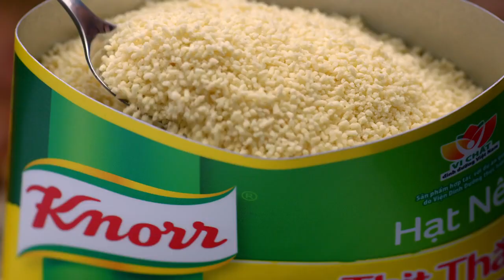Có Mẹ Là Có Tết - Knorr 2016